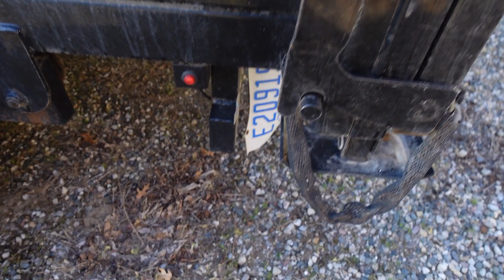Raising Prices! Dump Fees and More.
If your costs go up as a business owner than you need to pass those cost increases along to your customer.  Here is a visit to the dump with a 10 yard load and the way I dump it.  Here I explain why and how I am raising my dump prices and how I charge for partial loads.